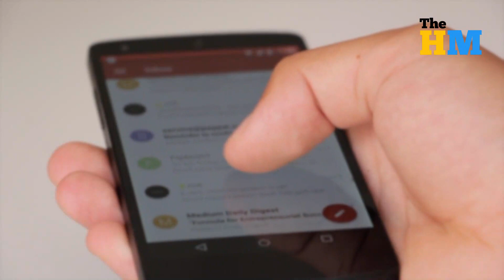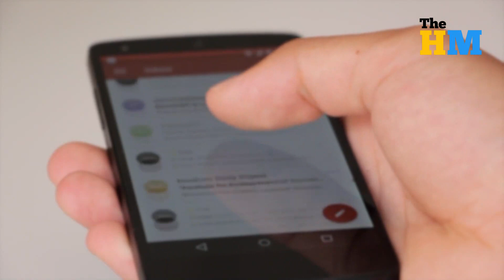Sadak 2 Trailer Dislikes | Reason Of Dislikes In Sadak 2 Trailer | Latest News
Sushant's Fans Took Revenge To Mahesh Bhatt | Reason Of Dislikes In Sadak 2 Trailer | Latest News Hindi

Sushant's singh rajput's fans tooks revenge to Mahesh bhatt by dislike mahesh bhatt's upcoming movie's trailer. If you want to know full information so watch this video.

(1)- Sadak 2 trailer,
(2)- Sadak 2 most dislikes movie,
(3)- Sushant's fans reaction on sadak 2,
(4)- Sadak 2 movie failure,
(5)- Sadak 2 movie release date,
(6)- Mahesh bhatt roast,
(7)- Mahesh bhatt viral video,
(8)- Mahesh bhatt on sushant case,
(9)- Sushant case latest update,
(10)- Sushant singh rajput latest news,
(11)- Alia bhatt in sushant case,
(12)- Pooja bhatt and mahesh bhatt viral video,
(13)- Mahesh bhatt,
(14)- Mahesh bhatt in police station,
(15)- Sanjay dutt movie,
(16)- Justice for sushant singh rajput,
(17)- Boycott bollywood,
(18)- Boycott Sadak 2,